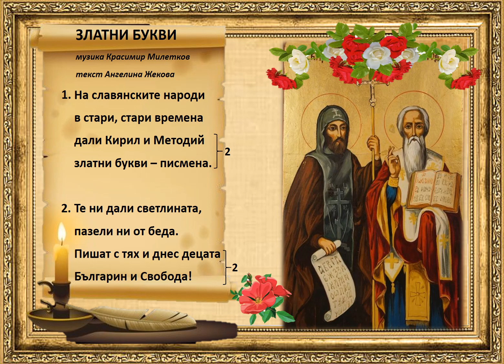"Златни букви"- Инструментал-музика Красимир Милетков; текст Ангелина Жекова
ЗЛАТНИ БУКВИ
музика Красимир Милетков
текст Ангелина Жекова

1.На славянските народи
в стари, стари времена
дали Кирил и Методий
златни букви – писмена. /2

2.Те ни дали светлината,
пазели ни от беда.
Пишат с тях и днес децата
Българин и Свобода! /2